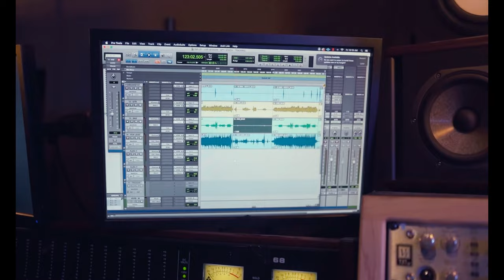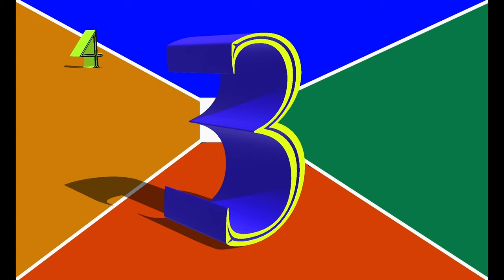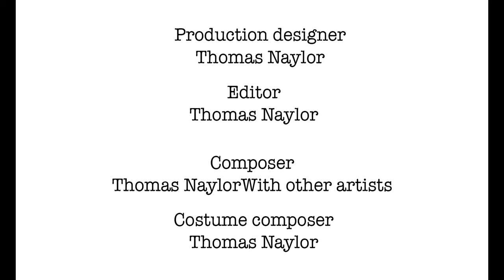Hotel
Kelly
Tom Fisk
cottonbro studio